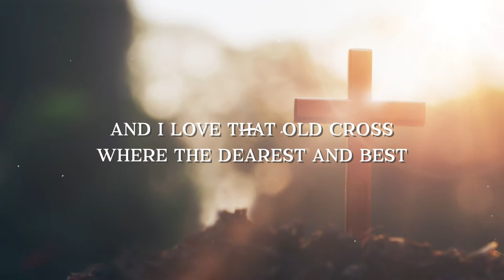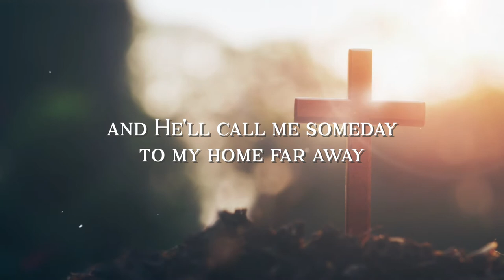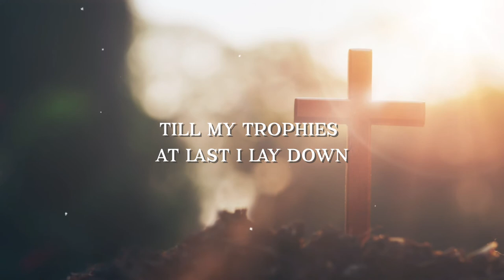The Old Rugged Cross